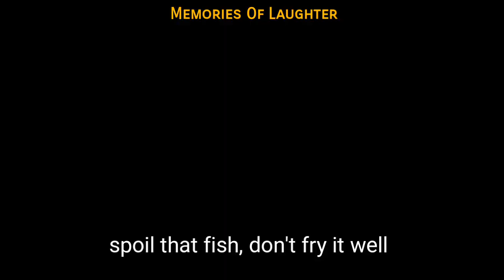Who Beat You (Episode 41)(Memories Of Laughter)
markangelcomedy. Memoriesoflaughter. Nigeriancomedy